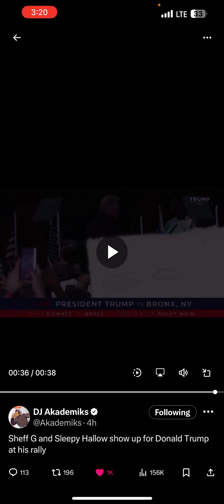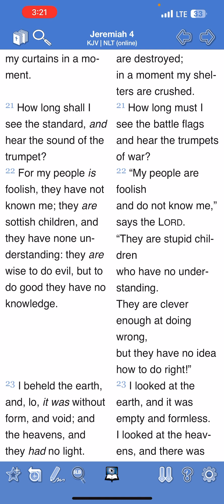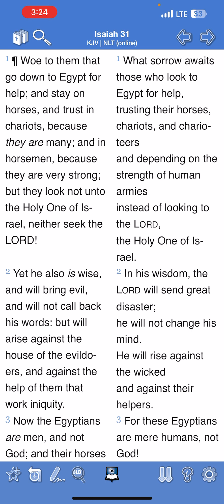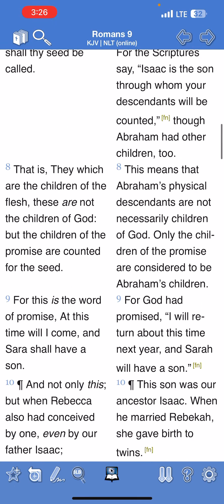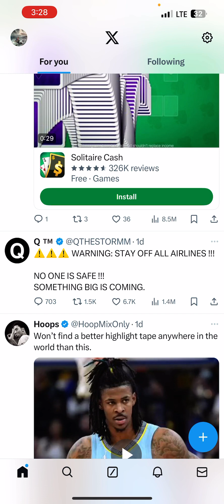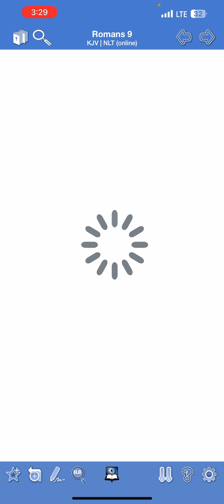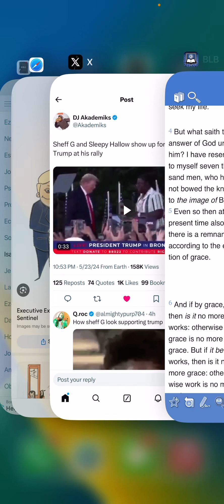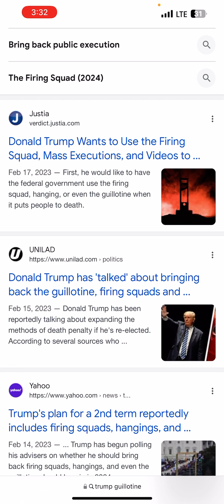Donald Trump WILL NOT MAKE AMERICA GREAT AGAIN